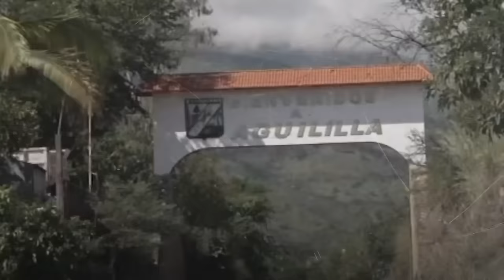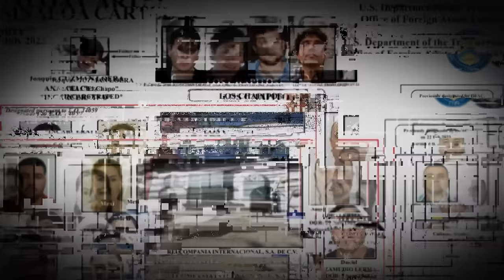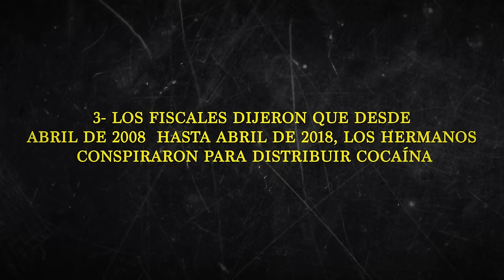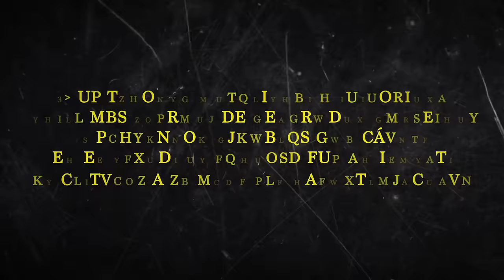Los Secretos del Cartel de Sinaloa Revelados: La Historia Oculta de los Hijos del Chapo Guzmán EP3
Bienvenidos a un episodio revelador de Mundo Narco, donde desentrañamos los misterios y las historias no contadas de los poderosos cárteles de la droga. En este episodio especial, nos sumergimos en la vida de los hijos de Joaquín "El Chapo" Guzmán, explorando las causas y circunstancias que los llevaron a seguir los pasos criminales de su padre y a tomar las riendas del notorio Cartel de Sinaloa.

Descubre con nosotros:

Los eventos detrás del infame "Culiacánazo": la captura y liberación de Ovidio Guzmán.
La influencia y el poder de los hijos de El Chapo en el narcotráfico y sus negocios ilícitos.
Los conflictos internos del Cartel y las rivalidades con otros grupos criminales.
Análisis experto del periodista Jesús Lemus Barajas, autor especializado en el narcotráfico mexicano.
Este episodio ofrece una mirada profunda y sin censura a los sucesos que han sacudido el mundo del crimen organizado y han tenido un impacto significativo en la sociedad mexicana y más allá. Acompáñanos en este viaje a las entrañas del crimen organizado con Mundo Narco.